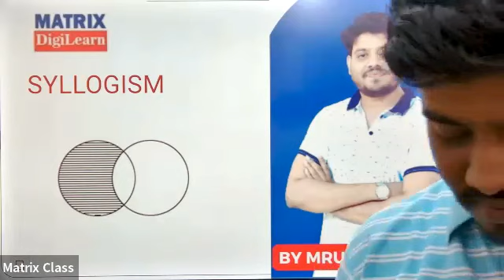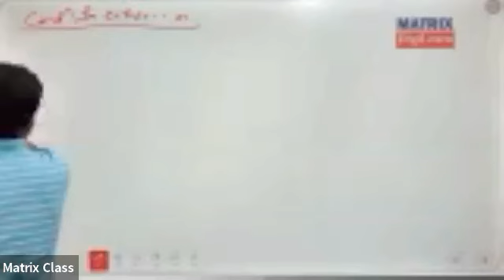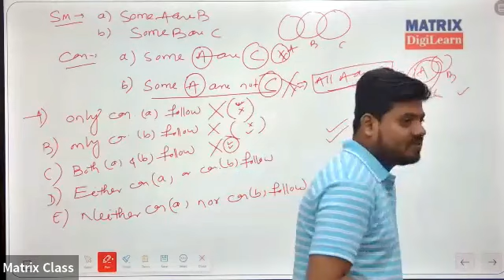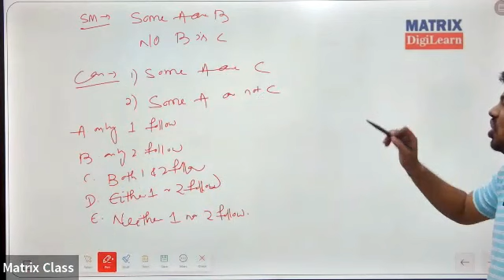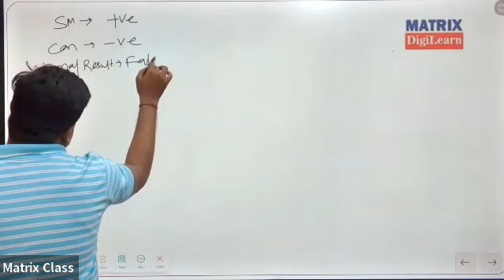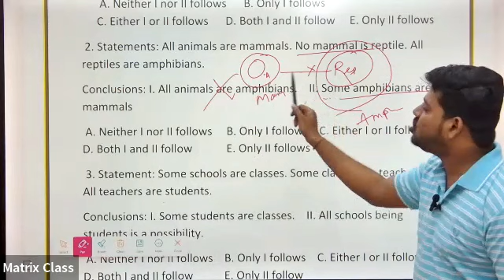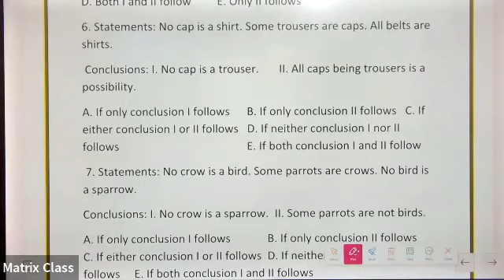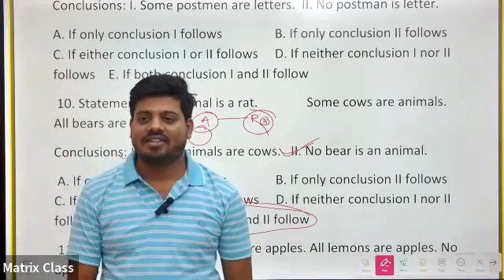SYLLOGISM | REASONING | SSC, RAILWAY, BANK, RI, ARI, AMIN, SFS, ICDS 2024